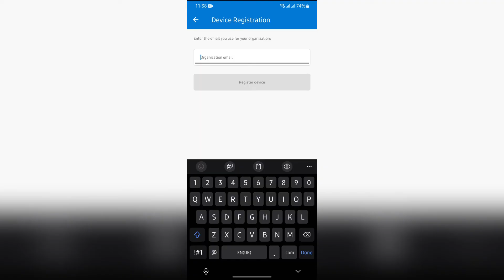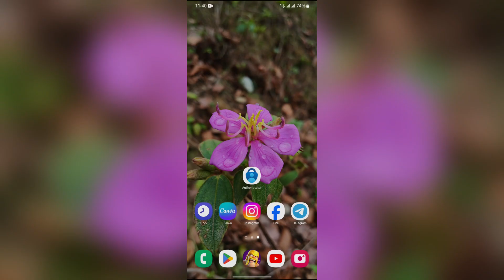How to Add Organization on Microsoft Authenticator (2024) | Microsoft Authenticator Tutorial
Want to add an organization to Microsoft Authenticator? Follow this guide to integrate organizational accounts for streamlined authentication and enhanced security across your business profiles.